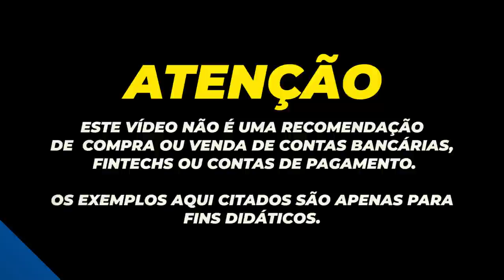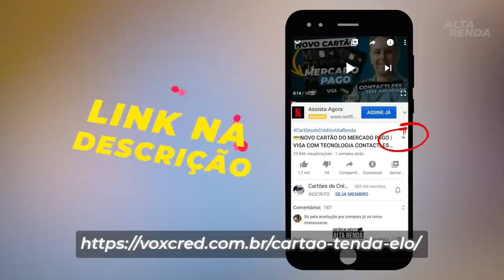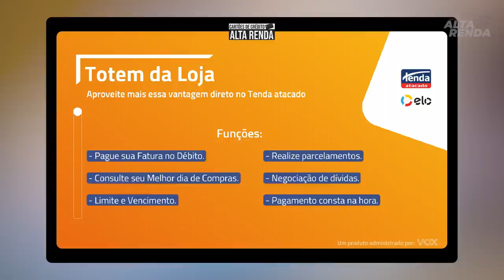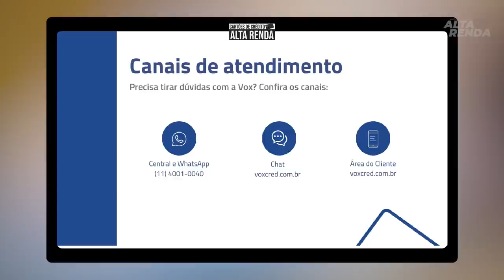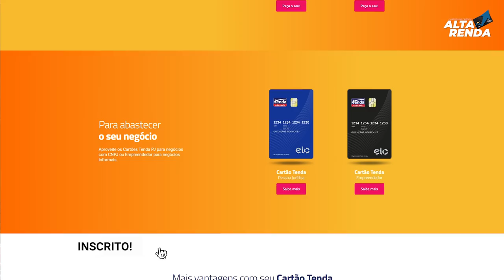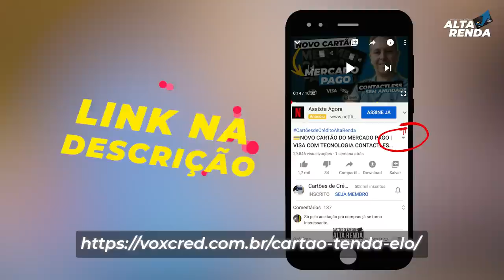💳NOVO CARTÃO DE CRÉDITO "TENDA ATACADO ELO" ESTA APROVANDO GERAL. LIMITES, BENEFÍCIOS, NACIONAL.